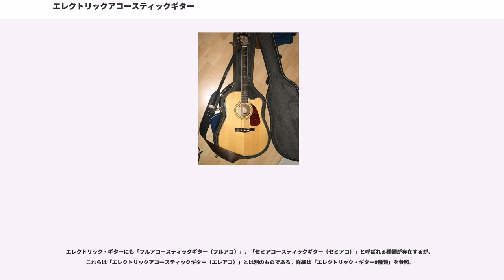エレクトリックアコースティックギター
エレクトリックアコースティックギター（通称エレアコ）は、アコースティックギターにピックアップを取り付けアンプ等から大音量で演奏する事を可能にしたギターである。ポピュラー音楽のコンサートの大音量化の流れの中で、アコースティックギター本来の音をそのまま増幅できるように開発された。音色や使いやすさを調整するために、部分的に従来のアコースティックギターとは構造が違うところもあるが、生音での使用も可能な物が主流である。

アメリカでは"Electric-Acoustic Guitar"は、かつて「セミ／フル・アコースティック・ギター（ボディ内に空洞を設けたエレクトリック・ギター）」を指す言葉だったため、日本で言う「エレアコ」はアメリカでは"Acoustic-Electric Guitar"と呼ばれることも多い。

現在のエレアコの原型となったのは1969年に発売されたオベーション社のギターである。ヘリコプターの製造会社カーマン・コーポレーションの社長、チャールズ・カーマンは有名なギタリストでもあった。1966年にカーマン・コーポレーションの子会社としてオベーション社を設立し、3年後に発売されたものが航空機の技術をギターに活かしたエレアコであった。発売当初はあまりにも画期的なもので受け入れられなかったが、1970年代には保守的なミュージシャンの間にも浸透していくこととなった。

オベーション以前も、ギブソン社のJ-160E等のようなエレクトリックギター用のピックアップを装備したアコースティックギターは存在したが、エレクトリック用のピックアップが増幅する音は、アコースティックギター本来の音とは異なるものであった。オベーション社のギターはエレクトリックギター用のマグネティックピックアップではなくピエゾピックアップを搭載しており、よりアコースティックギター本来の音に近い音を出力する事に成功した。またボディのバックには、従来の木材の代わりに「リラコード」と呼ばれるグラスファイバーを半球状に加工したものを使用し、音の振動が集中する構造になっていた。現在でもオベーション社をはじめとしたいくつかのメーカーがこの構造を採用している。

1975年、オベーション社は新たなブランド「Adamas」を発売する。Adamasでは、カーボンファイバーの間に樺材が挟まれた「ファイブロニック・サウンドボード」がボディトップに使用され、従来のアコースティックに見られるような弦の真下に位置する1個の大きなサウンドホールではなく、ボディトップ上部に多数の小さなサウンドホールを空けるデザインが採られた。

その後多くのメーカーが追随し、エレアコを製造するようになる。日本ではタカミネが1979年にエレアコの発売を開始した。その後モーリスが1981年にトルネードシリーズを、ヤマハが1983年にCWEシリーズを発売した。

現在ではマーティン、ギブソン、テイラーなど、主要なほとんどのアコースティック・ギター・メーカーが、エレアコのモデルをカタログに揃えている。

基本的な構造は一般的なアコースティックギターと類似している。

ハウリングを抑えるためにあえて「生の鳴り」を抑えている場合が多い。以下に例を挙げる。

また、従来のアコースティックギターに後から装着するための単体ピックアップも、各社から数多く発売されている。これらの製品は、「出来合いのエレアコではなく、自分の愛器をステージで使用したい」というミュージシャンに多く使用される。

ピックアップはギター内部に設置される音を拾う装置である。上記のとおり、エレアコにはピエゾピックアップが多く使用されている。

つまり、マグネティックピックアップが弦一本一本の振動のみを拾うのに対し、ピエゾピックアップは弦の振動に限らず、ギターの振動そのものを拾うことになる。このような理由からアコースティックギターの音色を表現することにおいてはピエゾピックアップの方が優れているとされている。一方、ピエゾピックアップでハウリングが起きやすいのは、このように弦の以外の「振動」を拾う構造のためである。エレアコの「鳴り」を悪くする、つまり振動させにくくすることによってピックアップがアンプの音の振動を拾いにくくなりハウリングが起きにくくなる。

なお、マグネティックピックアップはアコースティックギターの音色を表現できないとして、敬遠されがちだったが、最近ではアコースティックギター用の高性能なものも発売されている。

ハイ・インピーダ...